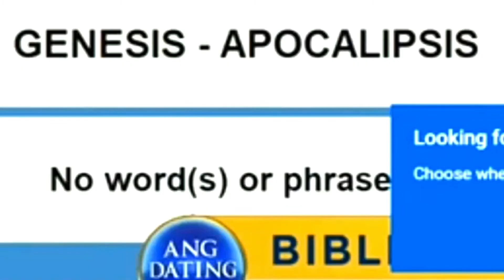Soriano ni Rebut ang sarili :) ll Mr. Curious Catholic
Welcome po mga ka-curious.
3. Click like button
4. Share to everyone
5. Visit "ALREP SOCIETY" Lazada Store for you to have KAP Items like; mug, T-shirt, Polo Shirt, Magnetic Picture and more
For the Evangelization and Corporal Works of Mercy, you may donate through:
✅BDO